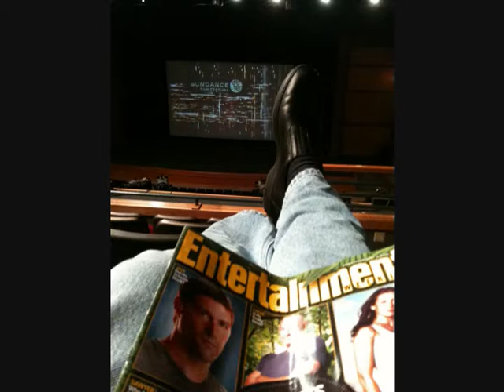Park City Utah 2010.wmv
Share the travels of Joel and Michele McNair in Park City Utah, including Sundance Film Festival